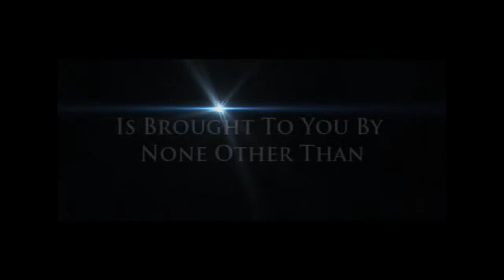Juan Quinones: Reincarnated; Video Trailer